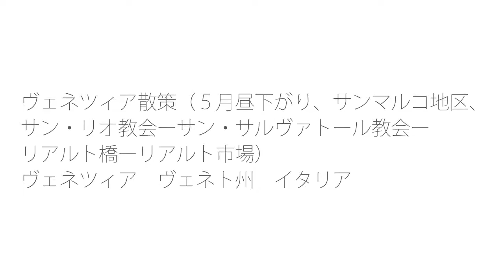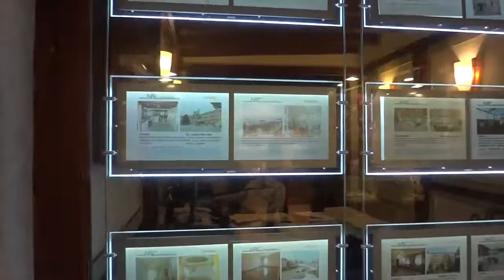旅行の時間：ヴェネツィアを散策する06（ヴェネツィア、ヴェネト、イタリア）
ヴェネツィアを散策する。５月末の昼下がり、サンマルコ地区を、サン・リオ教会からサン・サルヴァドール教会やリアルト橋を経由して、リアルト市場まで歩く。ベネツィアでも人出の多い商店街が続き、活気の楽しい一郭。